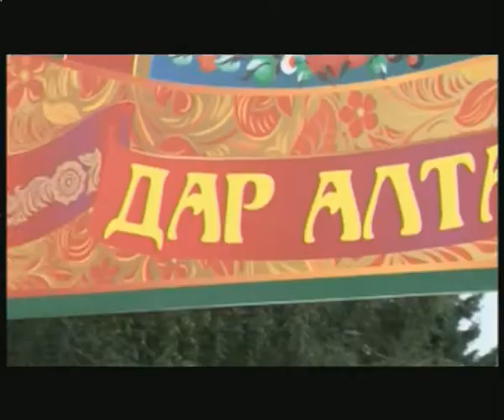Дневник «Шукшинских дней на Алтае - 2014». Выпуск 4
Корреспонденты телеканала «Катунь 24» о самом интересном, что происходит на празднике и вокруг него. Мария Корчевая прогулялась по Улице Мастеров, а Михаил Беднаржевский побывал на концерте Сергея Безрукова.